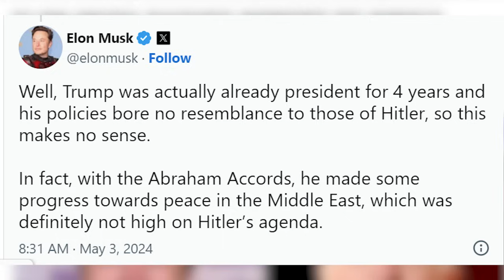Elon Musk DESTROYS Robert De Niro for Saying THIS About Trump on MSNBC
In this video, Elon Musk responds to Robert De Niro's comments about Trump, and absolutely destroys him! Don't miss this epic showdown.